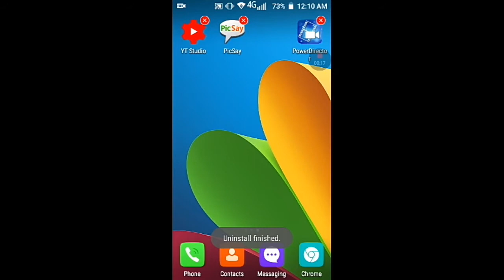Trap Adventure 2 عصبت و صار الي صار 😡